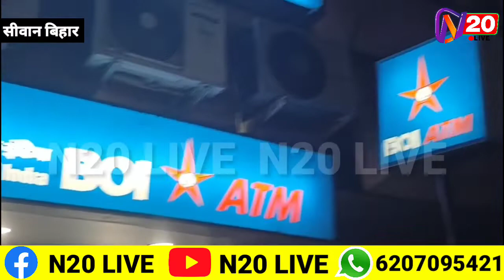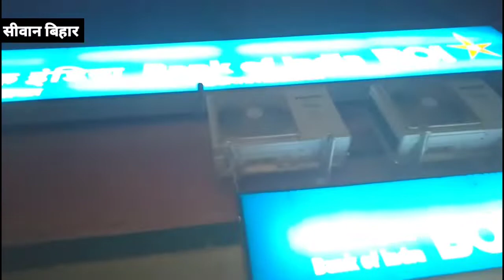बैंक कर्मचारियों के दुर्व्यवहार को लेकर अजय भास्कर चौहान ने दिया धरना